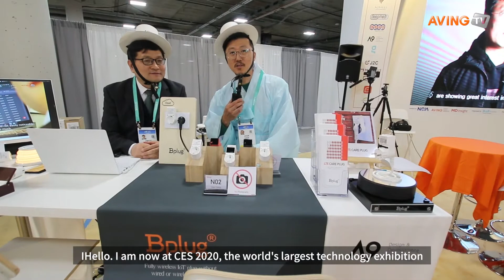[CES 2020] 에이나인, 1인가구 및 고독사관리 시스템 선보여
㈜에이나인(A9, 대표 박용연)은 2020년 1월 7일부터 1월 10일까지 총 4일간 미국 라스베이거스에서 개최되는 세계 최대 테크놀로지 전시회인 CES 스타트업존 인, 유레카파크(EUREKA PARK) MIK INNOVATION HOT SPOT에 성신여자대학교 창원지원단과 참가해 1인가구 및 고독사관리를 위한 NB-IoT 솔루션을 선보였다.

㈜에이나인의 "Bplug"는 LTE 돌봄플러그 서비스를 B2G로 제공하고 있다. 점차 증가하는 1인가구와 사회적 취약세대의 고독사와 안전을 관리하기 위한 복지서비스로 공공기관 및 자치구, 복지관을 대상으로 판매와 거래가 이뤄지고 있다.

LTE 돌봄플러그를 복지 취약세대에 설치하면 365일 취약세대의 활동상태를 모니터링 한다. 설치세대의 가전제품 전력사용량과 집안 조도 변화량을 실시간 분석하여 안전을 관리 한다. 만약 일정시간 전력사용량 및 집안 조명사용이 발생되지 않을 경우 관리페이지와 스마트폰으로 '위험' 알람을 발생시키고 담당 관리사는 전화 또는 방문을 통해 안전을 확인하여 고독사 발생을 원천적으로 예방하는 서비스다.

제공되는 서비스는 통합 관제화면, 운영화면, 담당 관리사가 '위험' 발생 시 어디에서나 확인할 수 있는 스마트폰 웹 모니터링 화면을 패키지로 제공한다.

LTE 돌봄플러그는 NB-IoT라는 새로운 방식의 LTE통신을 채택하여 인터넷 사용여부에 관계없이 어디서나 전기에 연결하면 데이터 전송이 가능하다.

저렴한 도입비용과 크기도 작아 취약세대를 관리하는 담당 관리사가 직접 휴대하여 취약세대 방문 시 간편히 설치할 수 있는 장점이 있다. 설치 위치는 눈에 잘 보이지 않는 장소이므로 사생활 침해요소까지 낮다는 긍정적인 평가로 주목 받고 있다.

에이나인은 해외 진출을 위해서는 “1인가구 및 노인돌봄서비스와 같은 복지서비스를 제공하는 B2G 서비스 영업망을 구축한 업체를 찾고 있다”며  “장기적인 B2C 서비스 측면에서는 서버와 플랫폼을 갖고 있는 스마트홈, 시큐리티 업체도 대상이다.”고 밝혔다.

1인가구 고독사관리 NB-IoT방식